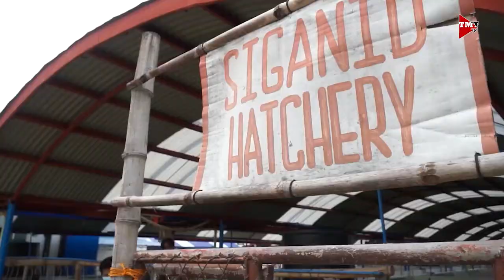Vanilla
Saan nagmula ang vanilla extract? Alamin po natin yan mula kay Ms Ma. Carmela Vilela-Toreja, ng Vilela's Farm.